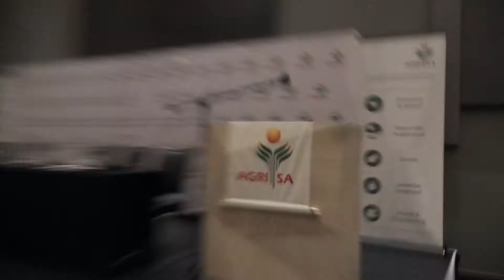Eben du Plessis | Agri Oos-Kaap - Agri SA Congres 2018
"Die jonger landbouers moet inklim in leiersposisies en hierdie ding vorentoe vat" - Eben du Plessis, Agri Oos-Kaap